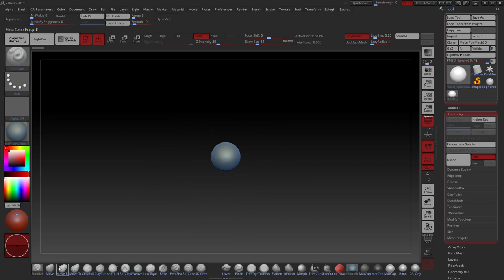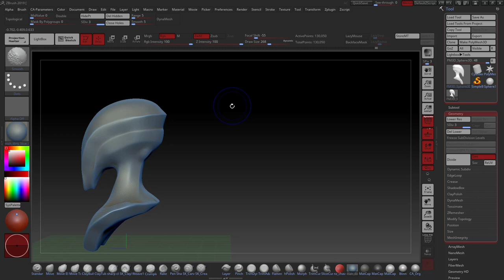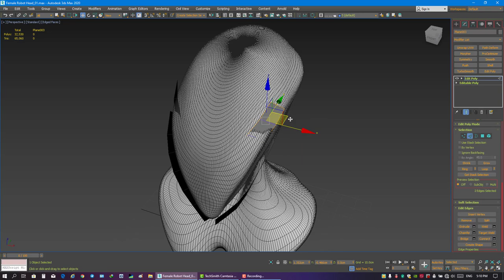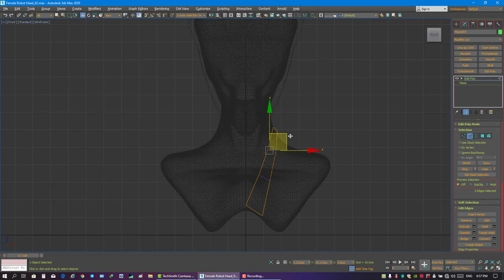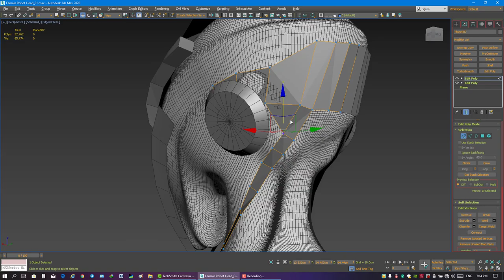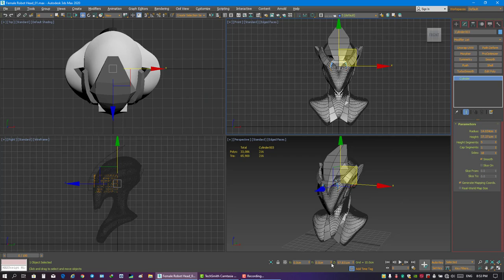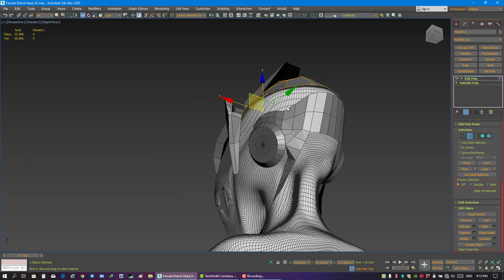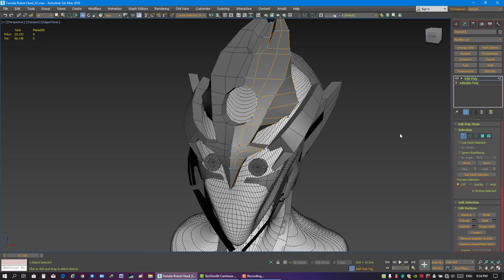🔴 How to Model a Female Robot Head Transformers Style 01 of 06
Hi guys,
A tutorial about how to model a female robot head and bust. Transformers style. Part one.
Cheers. :)

Much love, best regards.
Christopher Parnian
© This video can't be reuploaded to YouTube without my permission.